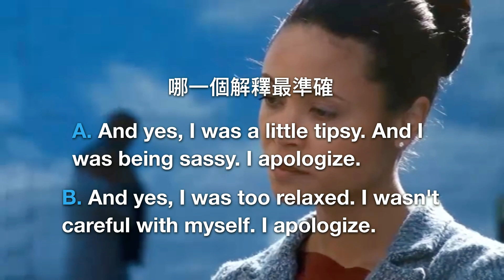衝擊效應 Crash | 看電影 | 會話 | 聽力 | And yes, I was a little drunk And I was mouthing off I'm sorry